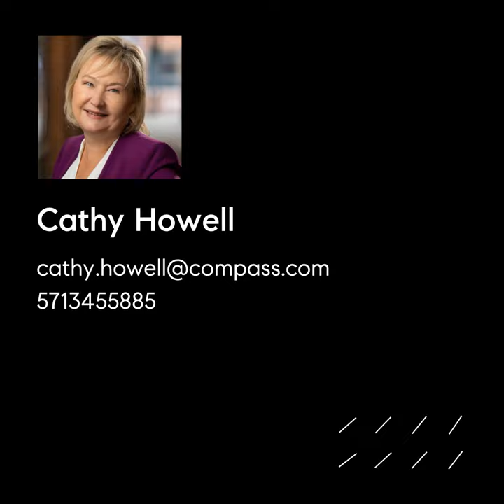19365 Cypress Ridge Terrace, Unit 408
This freshly painted spacious home has a large glass enclosed patio with views towards the Potomac River!  The light flows in through the many windows that also have screens should you wish to open them to welcome the spring air.  You won't want to leave your patio but when you finish watching the birds soar outside you can step into your spacious living area where you have a separate den, dining area, eat in kitchen with lots of counter space, laundry room and 2  bedrooms with lots of closet space!  All you need to do is bring your personal items and start enjoying this easy to live lifestyle.

This home includes an indoor garage space # 7-1 and storage unit # P1-12.

Join your fellow community residents in enjoying the many amenities offered in the clubhousem on the grounds and in the building.  Your new friends await !